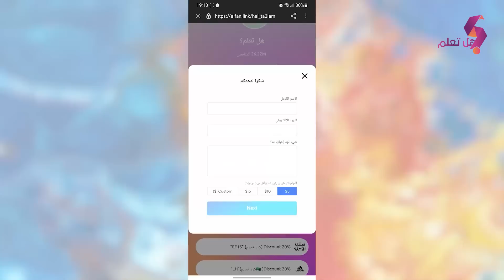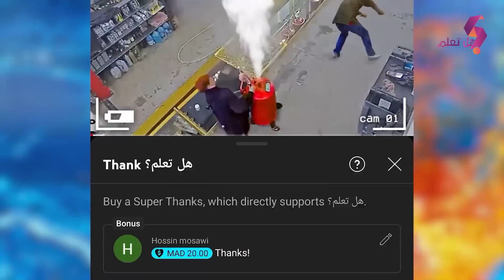عندما كان الصيادون يصطادون الأسماك هاجمتهم تلك الكائنات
الاتصال أو الدعم والإعلان مع مجموعة قنوات هل تعلم قم بزيارة الرابط :

مرحبا بكم، في هذه الحلقة ستشاهدون مجموعة من المواقف الإنسانية الرائعة التي يحرص فيها البشر على مساعدة الحيوانات التي تمر بمواقف صعبة...